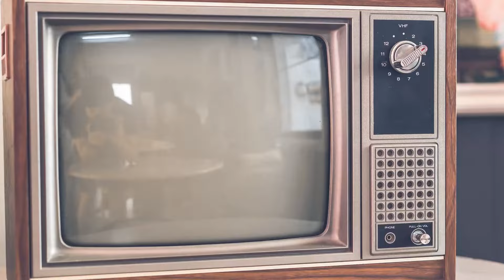DIY Golfcart and Golf Cart King are Joining Forces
DIY Golfcart has proudly teamed up with Golf Cart King to bring you even more expert advice and hands-on tutorials. Together, we'll continue to tackle your most pressing questions and guide you step-by-step through installing the most popular parts and accessories in the golf cart industry. Whether you're upgrading your ride or diving into a new project, we're here to make it easier and more enjoyable than ever.